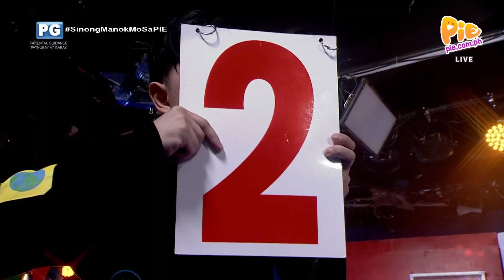SINONG MANOK MO? (2/4) |September 9, 2023 | PIE Channel